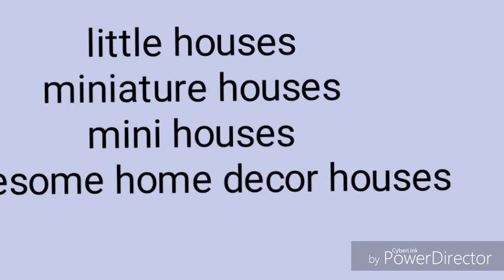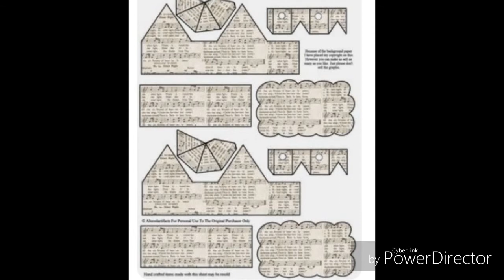miniature houses for home decor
Little houses
Miniature houses
Card board houses for home decor ideas